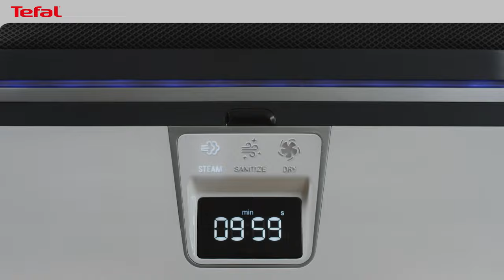Discover the Tefal Care For You Automatic Garment Steamer YT4050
The Tefal Care For You Automatic Garment Steamer harnesses the power of all-natural steam for dewrinkling, sanitising, deodorising and drying that makes caring for your garments effortless.

Discover the game-changing, zero-effort, hands-off experience: Simply insert up to 3 items for dewrinkling in just 10 minutes. Sanitise your textiles and garments from 20 minutes to 40 minutes killing up to 99.99% of viruses, bacteria and germs* while removing nasty odours. The safe drying function ensures no damage— even to the most delicate garments.